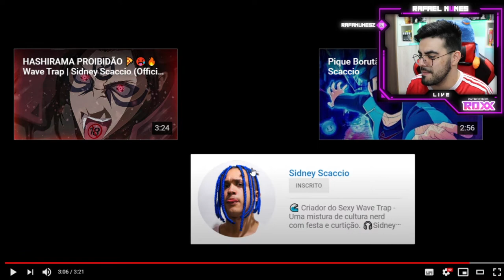🤡🎪 CIRCO DOS HOKAGES PROIBIDÃO (Wave Trap) | Sidney Scaccio *NERD REACT*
🎪 Letra 🤡 ;)

É que eu tô pique senju
na parada, suiton na danada
ela fica molhada.
Se for katon, é Hashira no auge
deixando as cachorra tudo excitada

Muito veloz tipo um raio
é o Minato chegando fodendo cas bitch no talo
Empilho cash, só money pro alto
Hiruzen fazendo o kakuzu empregado

A vontade que nunca se apaga
Quebro o madara na porrada
Se vejo um uchiha eu meto bala
Tobirama cavando a sua vala

E se for pra te entreter
Eu mostro porque eu sou hokage
Faço um trap louco até brisado no freestyle

Senhoras e Senhores,
É o Scaccio nesse hit
Envolvendo as kunoichi
Sabe que ela não resiste

Buscando um motivo pra fazer uma batida que chega pra te instigar nessa levada
Você sabe que é o sid que domina, faz um hit e tá deixando a sua prima excitada

1000 jutsu de prazer
Kakashi é o mais brabão
O hataki é o hokage
Que protege essa nação
Obito vai se foder
Porque a rin só me prefere
De lado só no chidore
Ela adora e sempre me pede

Mano eu sou narutin
Mas chame de narutão
O Hokage mais bolado
Rasengan na contenção

Eu já tô quebrando tudo esses pelasáco
na infancia criticado, mas não sabem é de nada
Hoje hokage lendário, eu sempre joguei no hard
Mano, tô falando sério, eu te quebro no combate.

Ela vai curar, mas se tu for bem bonzinho
Se não é porrada e ainda corta o seu pin$$to
Ce não aguenta com a neta do mestre hashira
A sennin gostosa quando mostra, tu delira

Ela tá por cima, você não entende
Ela que te excita e é muito inteligente
Não pense que é fácil, para conquistá-la
Tsunade é a braba, é a Hokage mais lendária

ela fica molhada.

Faço um trap muito louco
até brisando no freestyle